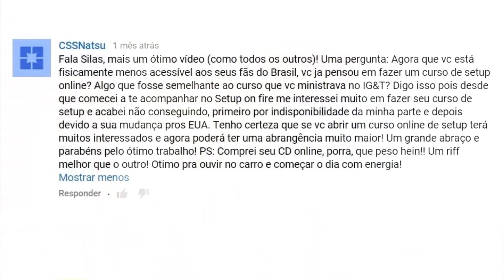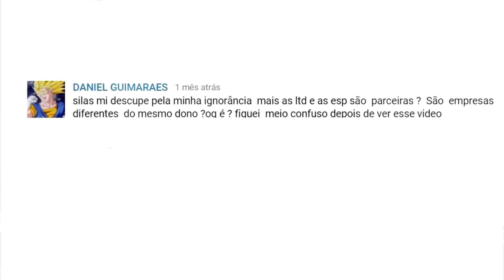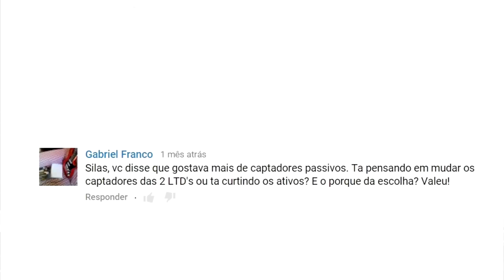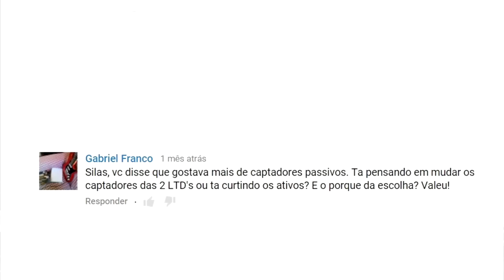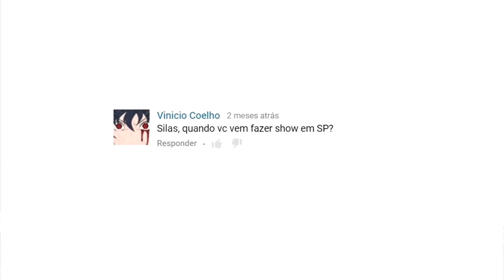Rig on fire #74 Aula on line,Caps Ativos ou Passivos,ESP e LTDS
Hoje respondendo as perguntas da galera!

BB preamp
ESP e LTDs entendendo as diferencas
Pasivos ou ativos
Shows no Brasil 2016